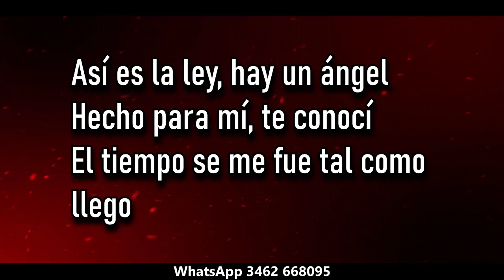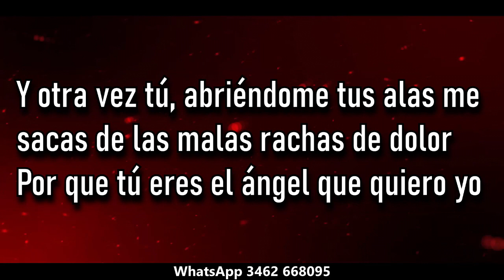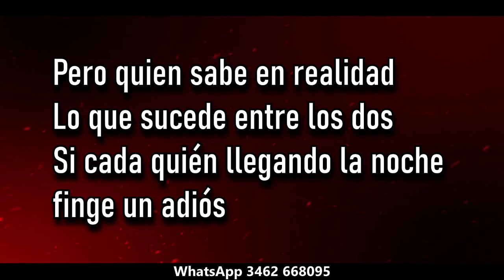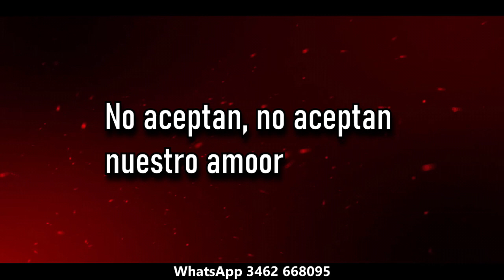La Banda Al Rojo Vivo Angel, Simplemente amigos ( KARAOKE )